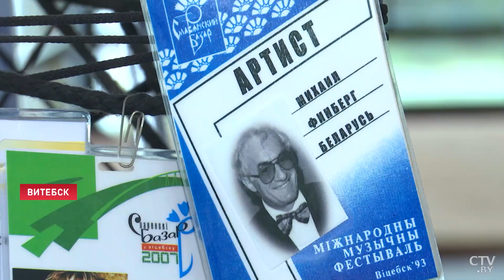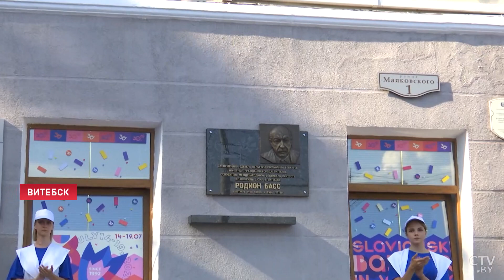История «Славянского базара в Витебске». Как фестиваль стал брендом Беларуси?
Это сейчас «Славянский базар» – бренд страны. А ведь в 90-ых фестиваля могло не стать вовсе. Но этому объединяющему народы и страны празднику суждено было вырасти в достояние и гордость нашей страны. В 1995-м из международного музыкального он становится фестивалем искусств. В этом же году форум посещает Президент и берёт его под свой патронат. История фестиваля. Репортаж.